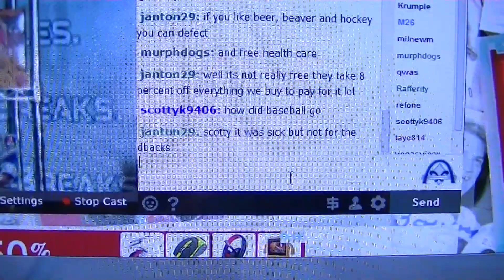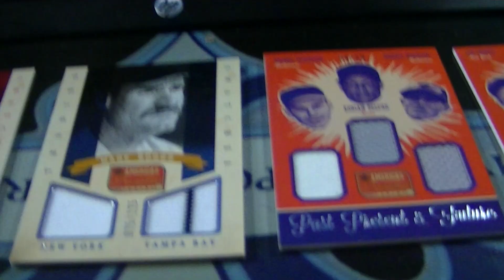2013 Panini America's Pastime Baseball Case Group Break #676 - Multi-Team RANDOMS